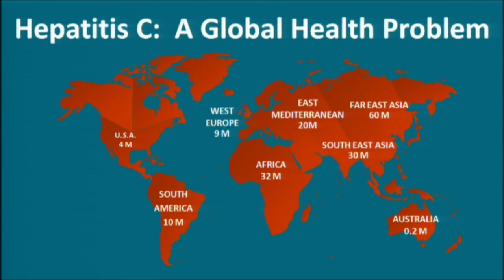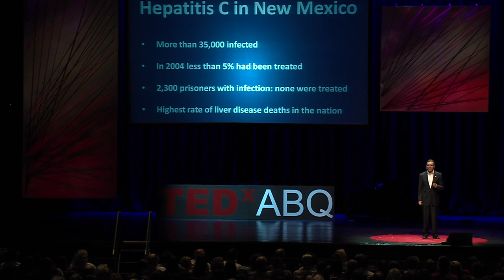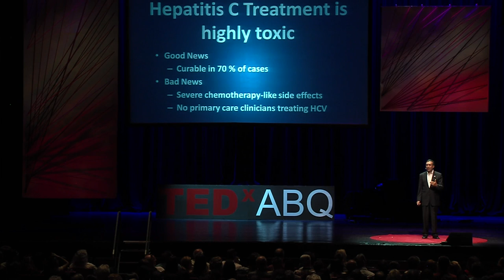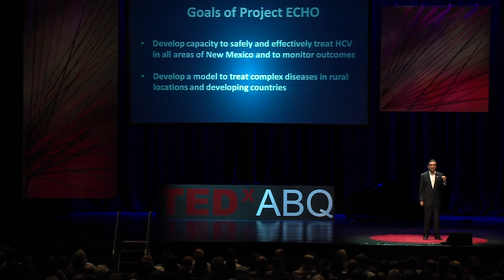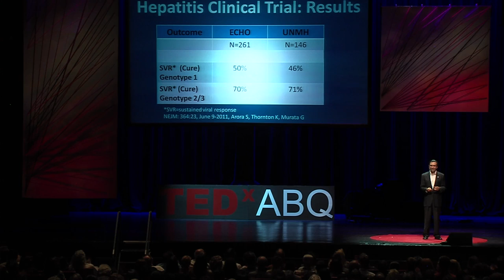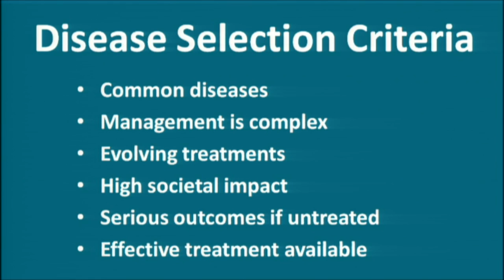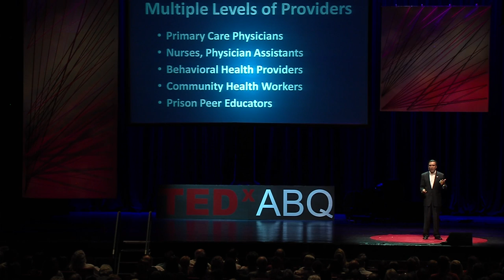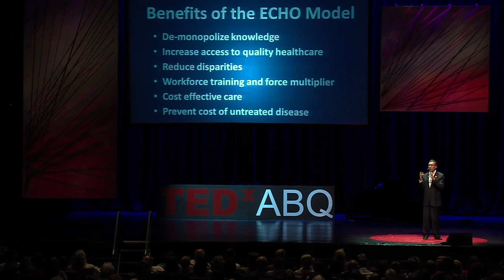Changing the World, Fast: Dr. Sanjeev Arora at TEDxABQ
Dr. Arora is working to change how medicine is delivered around the world. His work, under the name Project Echo, provides local community doctors with the knowledge they need to treat difficult, chronic, and common diseases, and that methodology is spreading quickly around the globe.